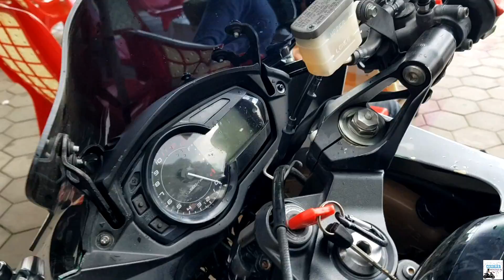Winner X 150cc & ninja 1000cc/Motocross RA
Thank you to my parents for watching this video and also thank you for supporting each of my videos and if there is any mistake, please forgive me if you do not forget to subscribe to our new videos  Thank you day.